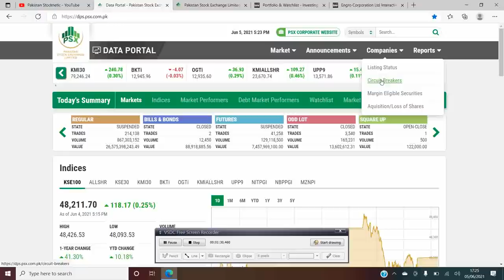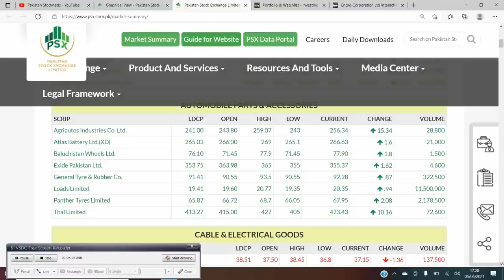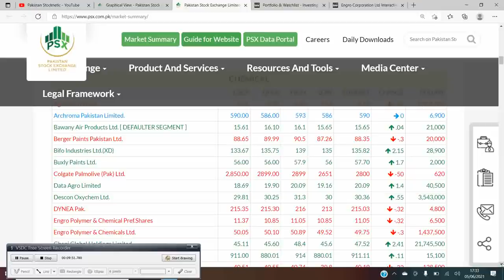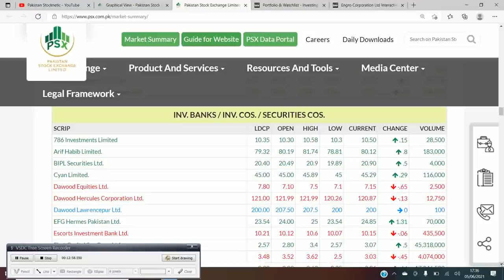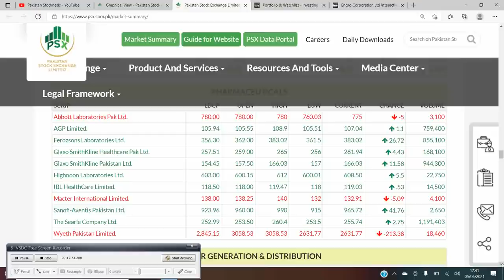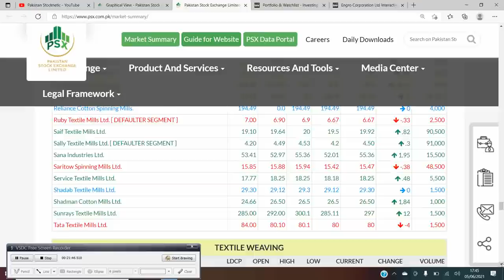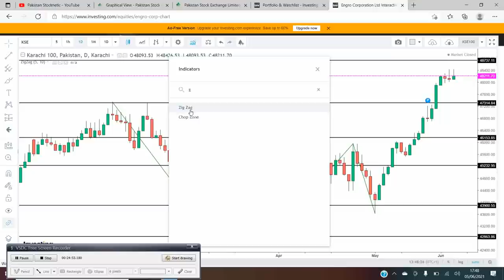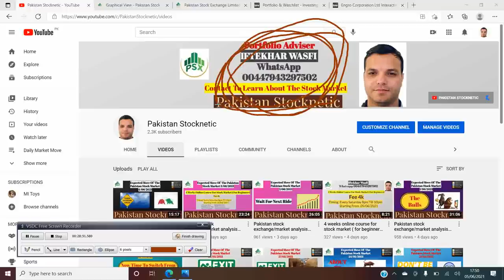Pakistan stock exchange/market analysis expected move of Exchange/market 07/06/2021